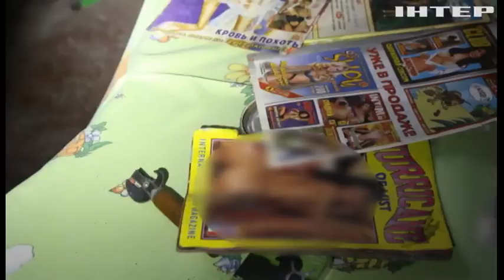Звірства росіян у селі Богородичне на Донеччині шокували увесь світ: як звільняли населений пункт